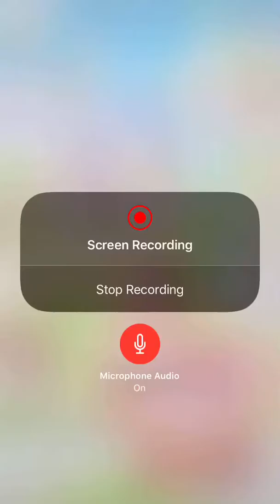Love Nikki Reading Evernight Hell Event Card Stories!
Enjoy:) May 31st,2018

Ok To be honest I have no clue what I really read. I think it’s just that the translation is not the best. So I’m having a hard time understanding what the story is telling. If anyone knows the story better than I do. If you don’t mind sharing the story with me so I can understand what’s going on better LOL.

But yup the outfits are super pretty:)